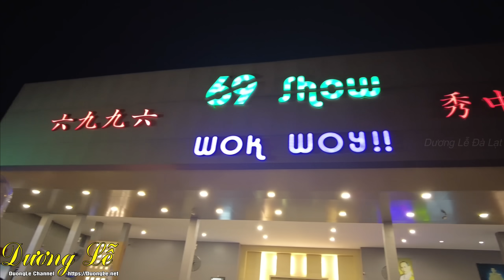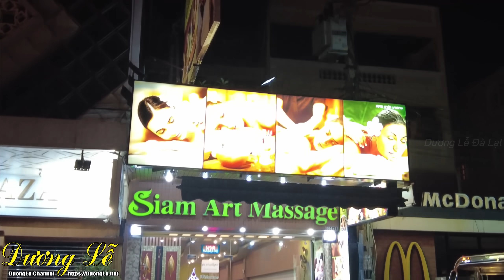Alcazar show Bí ẩn đời sống TD về đêm của Ladyboy khu phố đèn đỏ Walking street Thái Lan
Rửa bỏng mắt đầy mãn nhãn với show diễn của các người mẫu chuyển giới xinh đẹp, hấp dẫn từ A tới Z tại Alcazar Show dành riêng cho hội chị em "Cô chàng trên là nữ dưới là nam", Ai muốn xem n...u...d...e 100% thì xem show 6 9 nhé mọi người...

Du lịch thái lan đầy hấp dẫn với ngành công nghiệp giải trí người lớn từ ăn chơi, hát hò, karaoke, bia rượu, vũ trường, sàn nhảy, quán ba... cho tới bay đêm cùng các em "bướm ban đêm" dập dìu gợi cảm tại khu phố đèn đỏ Walking street tại thái lan.

Pattaya Alcazar show or Pattaya ladyboy show is atractive as a sexy show
Wash your eyes full of eyes with a show of beautiful and attractive transgender models from A to Z at the Alcazar Show dedicated to the sister association "The guy above is female, the bottom is male", Who wants to see n.. .u...d...e 100% then watch show 6 9 everyone...

Thailand's tourism is full of attractions with the adult entertainment industry from dining, singing, karaoke, alcohol, discos, bars ... to night flying with "night girls", extremely beautiful in Thailand . Red light district pedestrian street in Thailand.

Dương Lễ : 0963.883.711